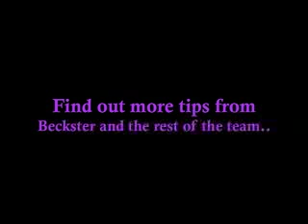Pick Up Artist "BECKSTER"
Although Kezia and her team of expert PICK UP coaches and wing girls tend to stay away from 'routine based' techniques, there is still a demand to learn fun and easy ways that will help a guy increase his success rate with women, Beckster is one of the most well known 'routine' based PICK UP COACHES in europe. For more information about Beckster and the rest of the team, go